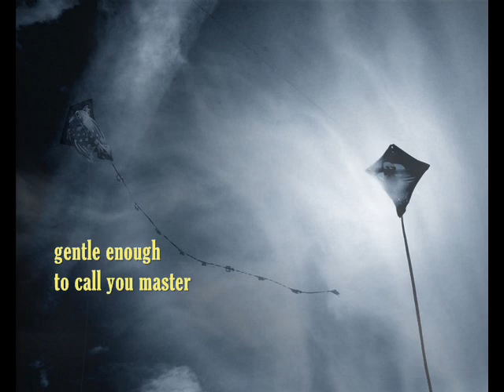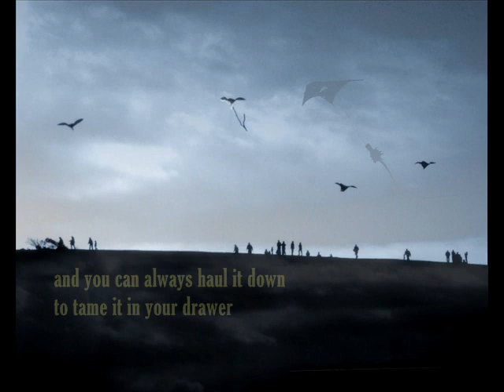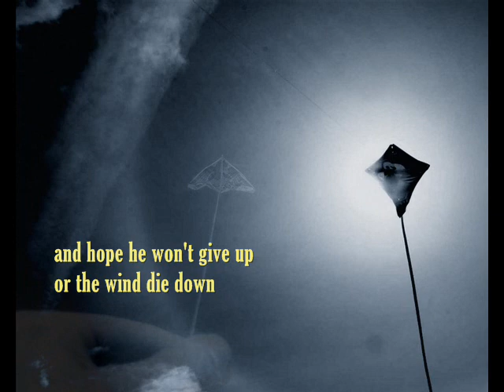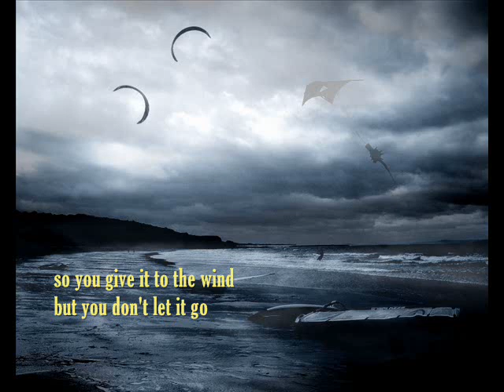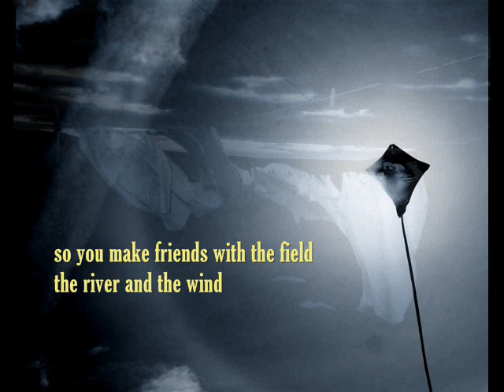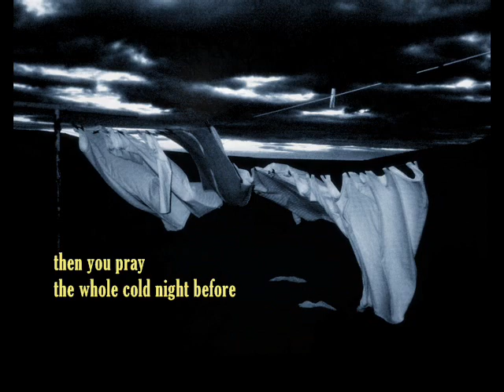Leonard Cohen : A Kite Is A Victim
Before Leonard Cohen began making records, I knew his poetry. "Let Us Compare Mythologies", "Flowers For Hitler", "A Spice Box Of Earth" - these were inspirations during my adolescence. "A Kite Is A Victim" was written in 1961, when Leonard was in his twenties.

I have joined the poem with photographs and set it over the music of bassist-composer Reggie Workman's piece, "Cerebral Caverns".